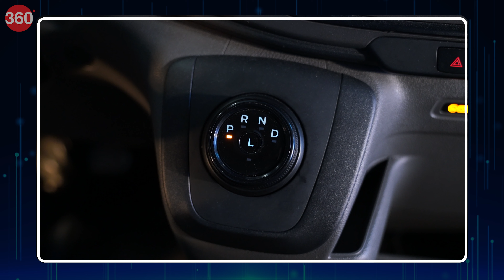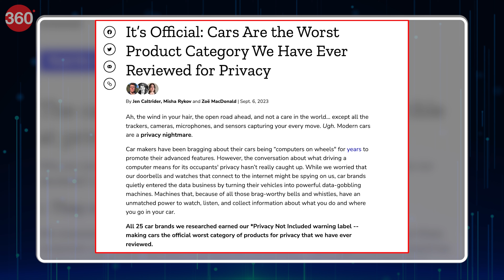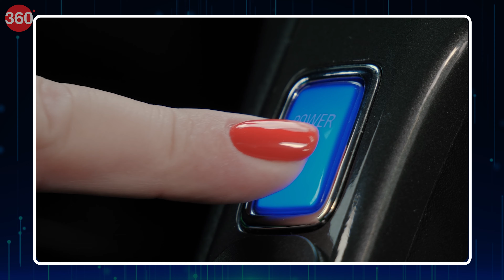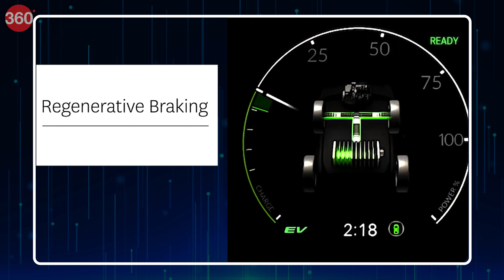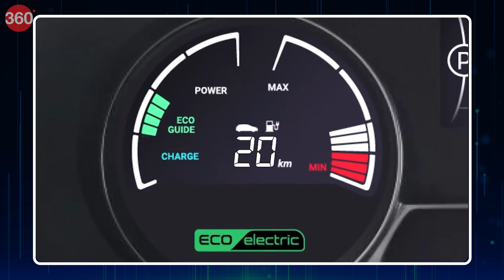Tech With TG: All You Need to Know About Engines and Drivetrains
Engines and drivetrains are used in nearly every form of vehicle available today. On this week’s Tech With TG episode, we delve into the history of engines and drivetrains, explaining the history of internal combustion engines (ICE) and how they function. We also take a look at how electric vehicles work and their advantages and disadvantages compared to ICE vehicles.